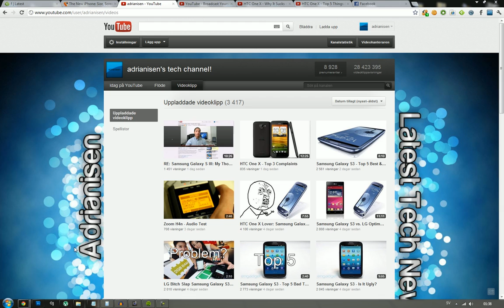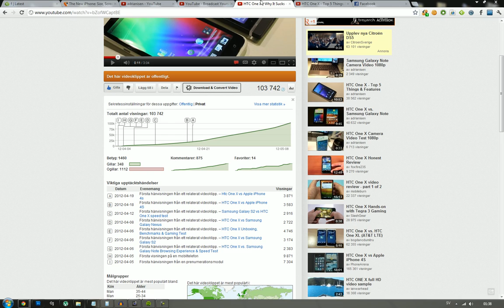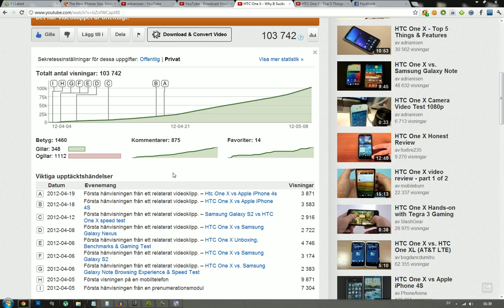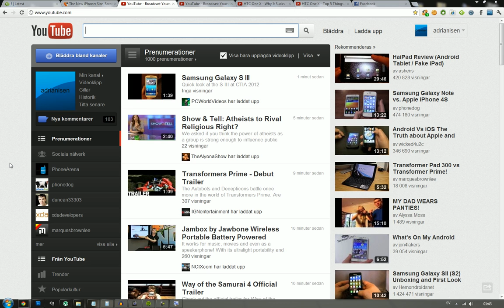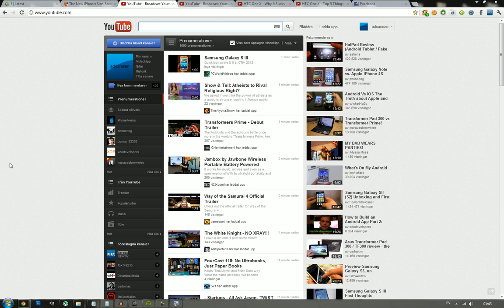YouTube Status Update May